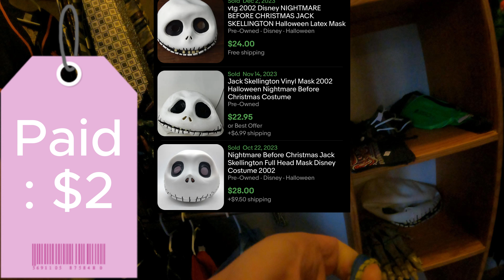Garage Sale Season Is Over.. Onto The Estate Sales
Come along to see what can be bought at garage sales, flea markets estate sales, and thrift stores to sell for a profit.

MY EBAY STORE:

eBay Seller Reseller Amazon Full-Time Reseller Yard Sale Garage Local Auction Make Money from Home Side Gig Side hustle Entrepreneur Own your own business Thrifting Thrifter Estate sales Treasure hunting Jackpot Vlog Picking Reselling Community Goodwill Salvation Army Pickers Buy and Sell Reselling St. Vincent de paul Work from Home Ride along Profits Make Money Online Flea Market 2023